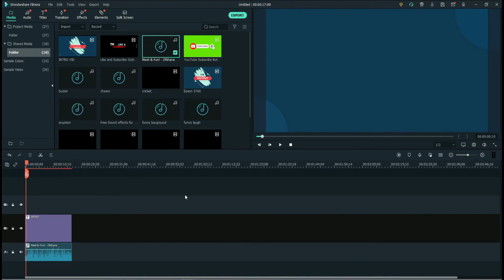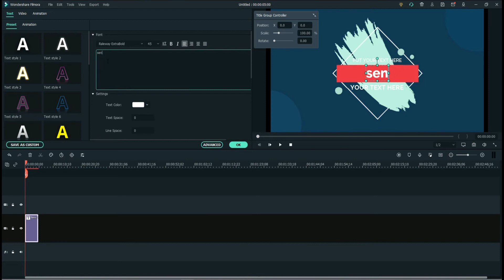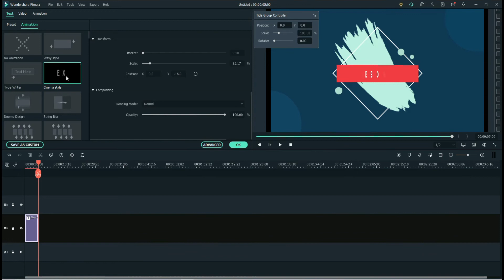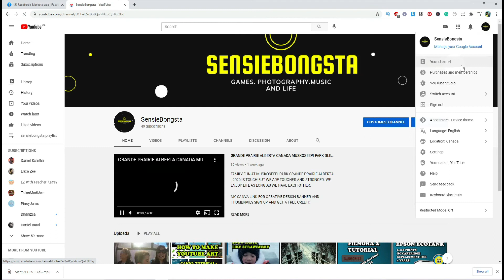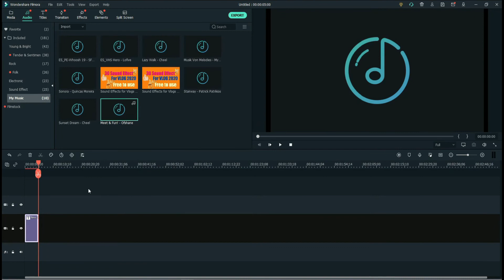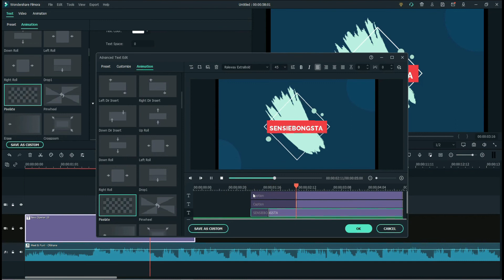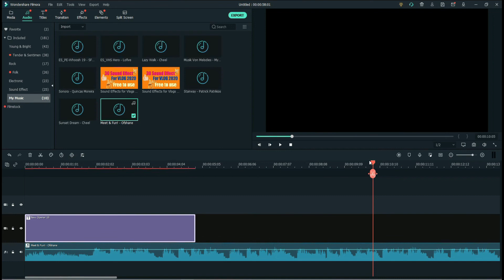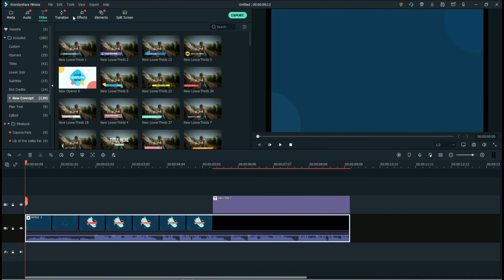HOW TO MAKE INTRO ON YOUR VIDEOS USING FILMORA X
THIS VIDEO IS A TUTORIAL ON HOW TO MAKE INTRO USING FILMORA X.